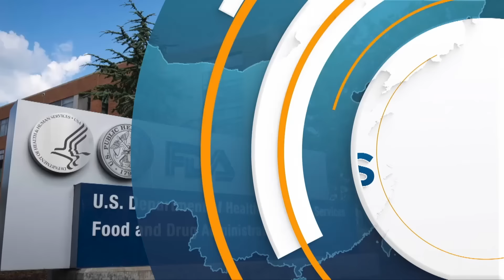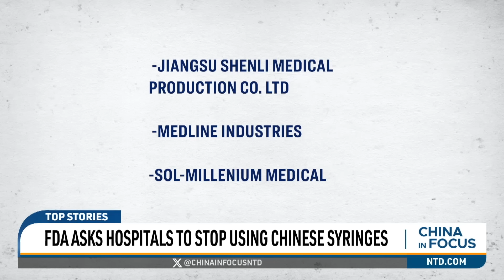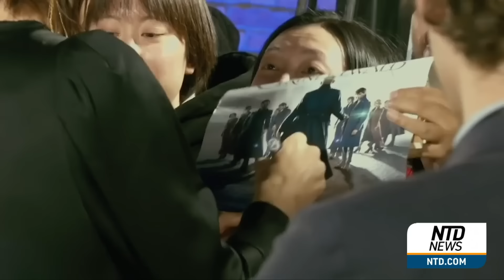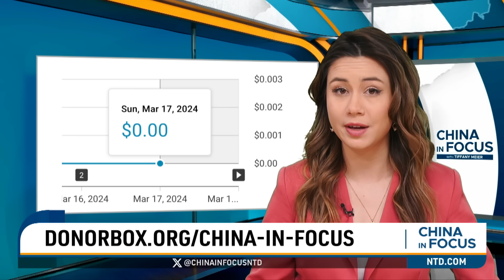FDA Asks Hospitals to Stop Using Chinese Syringes | China In Focus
An FDA alert is telling all American hospitals to immediately stop using plastic syringes made in China, after reports of quality issues that could have fatal consequences.
U.S. water security is under threat. Officials warn that cyberattacks from China and Iran could impact clean drinking water.
India marks the grand opening of a new, strategic tunnel right next to its disputed border with China. Meanwhile, Washington makes a show of support.
Is China cashing in on America's rare earth mining while U.S. taxpayers pick up the tab? The answer is "yes," according to our guest. We have more on how the U.S. government's green energy initiatives might just be greasing the wheels.

00:00 Intro
01:58 FDA Asks Hospitals to Stop Using Chinese Syringes
03:46 Hackers from China, Iran Attacking Water Systems: U.S.
04:31 India Completes Tunnel Amid China Border Disputes
06:01 Chinese Coast Guard Tried to Block Philippines
06:59 China Benefits from U.S. Lithium Mining: Lee